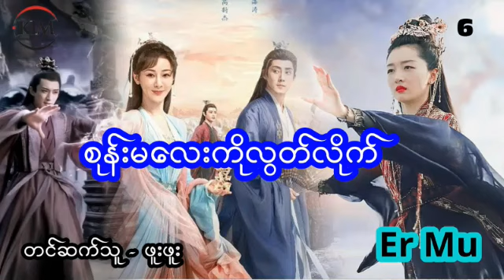စုန်းမလေးကိုလွတ်လိုက် - အပိုင်း ၆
သိုင်းဇာတ်လမ်းများ နေ့စဉ်တင်ဆက်ပေးပါသည်

တင်ဆက်သူ - ပိုးလေး